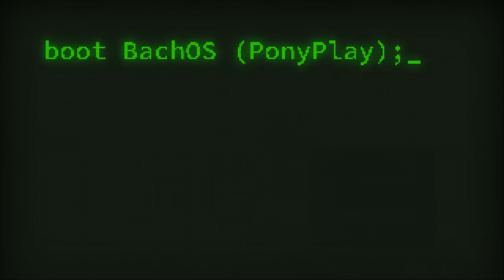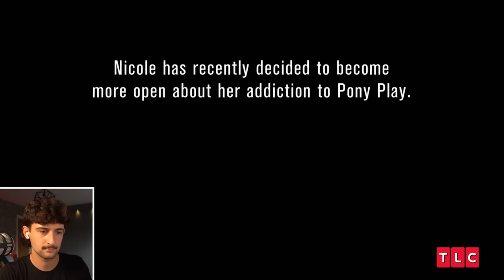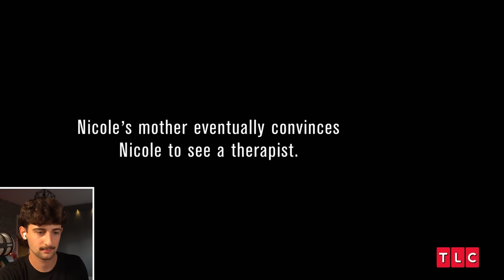My Strange Addiction Pony Play | Cringe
🎬 Intro & Edit by King

Maybe she's barn with it... maybe it's Neighbelline. (please ignore that I let King write the description again 😔). Today we discover the world of Pony Lady - Nicole and her strange addiction. Lets watch her trot along her daily life.